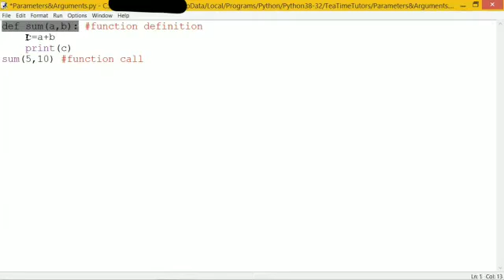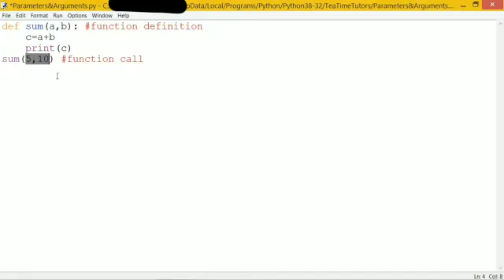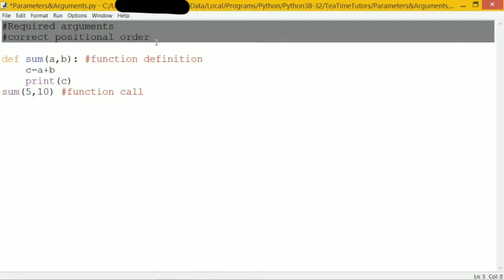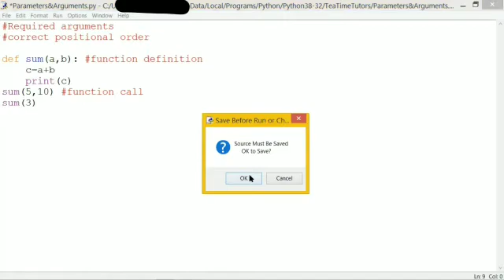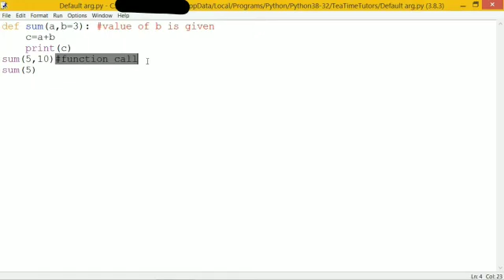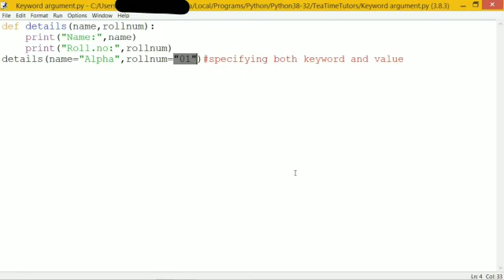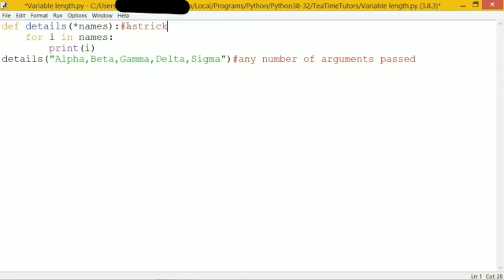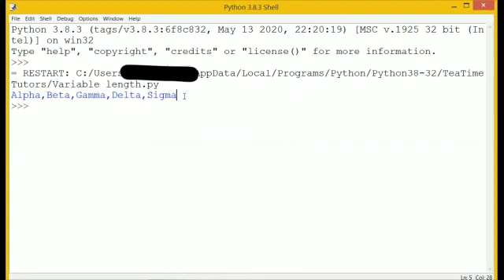Parameters and Arguments in Python | Types of Arguments | in Tamil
We are the students like you initiating our first step to share our pathway in this engineering field.In this video you will learn about "Parameters and Arguments" which comes in Unit-2 of pspp

Types of Arguments:

Required arguments - 2:54

Default arguments - 4:57

Keyword arguments - 6:41

Variable length arguments - 8:41

Hope you learn from it.Happy coding!!!
ALL PYTHON VIDEOS  👇🏻👇🏻👇🏻